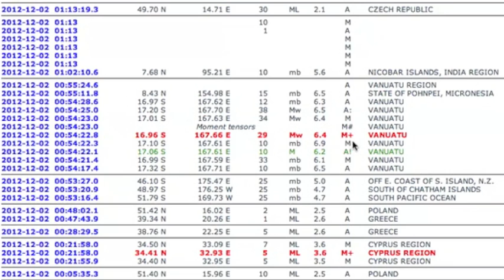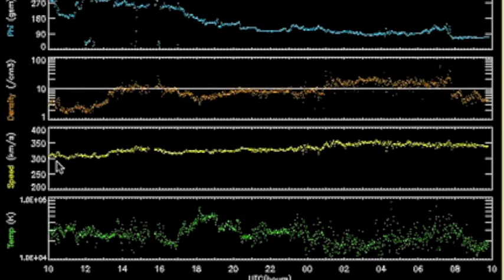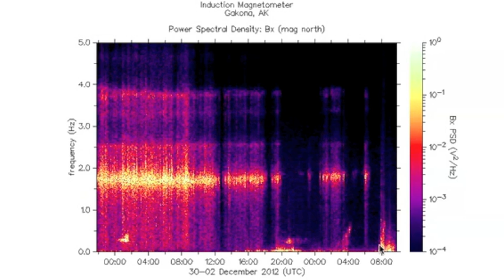2MIN News December 2, 2012: Super Typhoon Bopha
China: Xinhua, China.org, Chinadaily
Russia: Ria Novosti
Israel: Jerusalem Post, Israel National News, Haaretz
M/E: ArabNews, AlJazeera